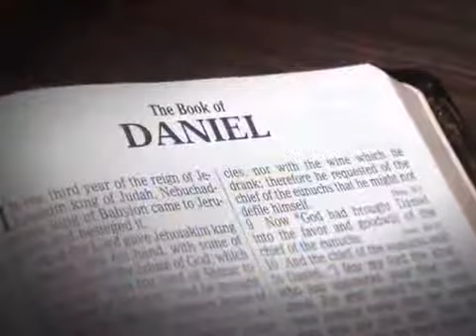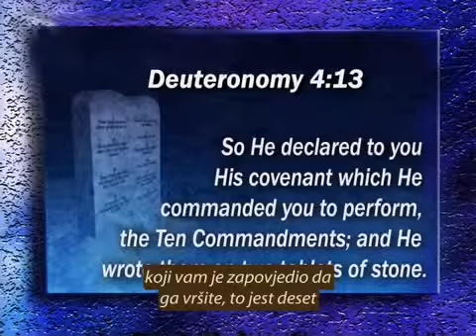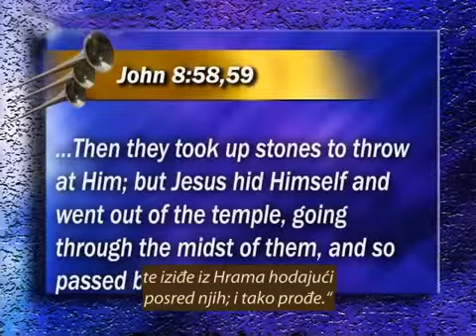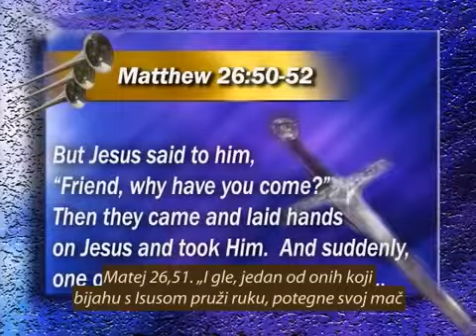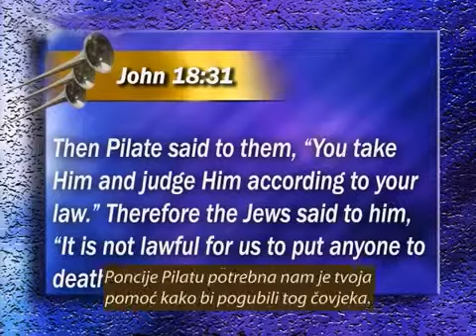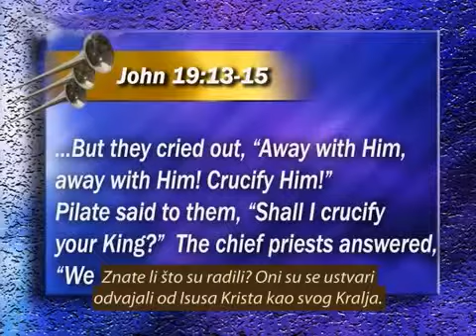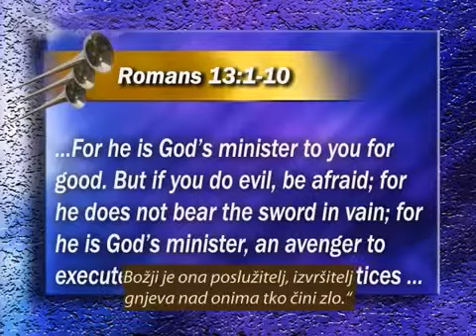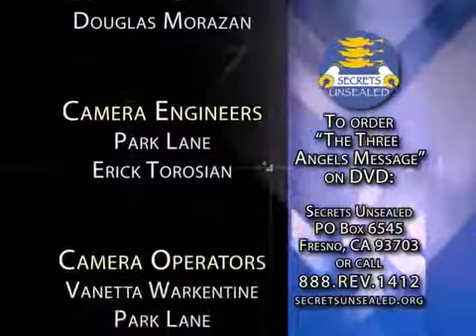9 Bludničenje Babilona Trostruka anđeoska vijest Stephen Bohr